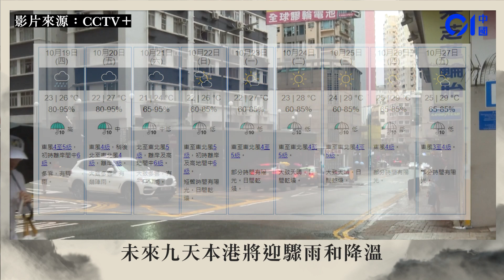北上注意保暖！16號颱風「三巴」形成 深圳周五開始迎降雨降溫｜01中國｜颱風｜天氣預報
10月18日14時今年第16號颱風「三巴」已經形成（澳門命名，意為澳門著名的旅遊名勝）；16時其中心位於深圳西南方向約746公里的南海西北部海面上，中心附近最大風速8級（18米/秒）。